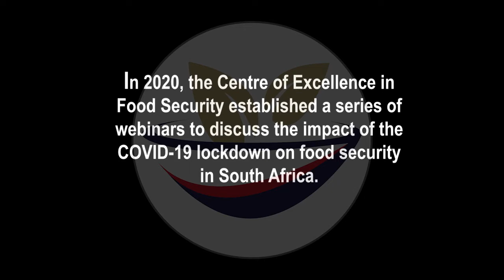Social Protection in South Africa: Building back better post-COVID-19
COVID-19 has exposed crucial gaps in South Africa’s social protection system. As the end of the 6-month emergency relief measures approaches, the question of “what next?” is becoming increasingly urgent.

In this webinar, which took place on Tuesday 8 September 2020 asks how South Africa’s social protection system can “build back better” after COVID-19 lockdown restrictions are lifted, to ensure that all citizens and residents realise their constitutional right to appropriate and adequate social security, not just during national disasters but at all times.

Social protection experts have called on the South African government to make the COVID-19 emergency relief measures permanent from October, especially the one that allows citizens aged 18 to 59 to access state assistance for the first time ever.

Professor Stephen Devereux, the SA-UK Bilateral Research Chair in Social Protection for Food Security, said 18 to 59 year olds were falling through the cracks. “If you don’t have a job, you don’t have social security. There is a huge cohort of people who have no protections,” he warned, adding that the uptake of the COVID-19 grant had proved the depth of the need.